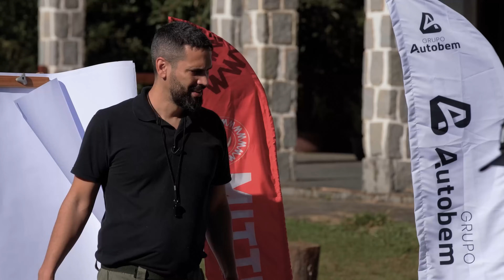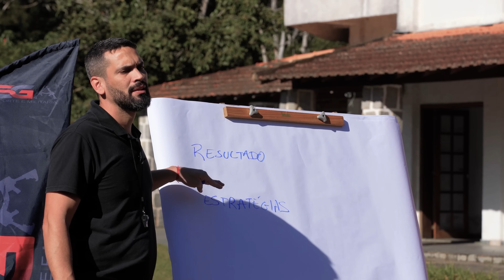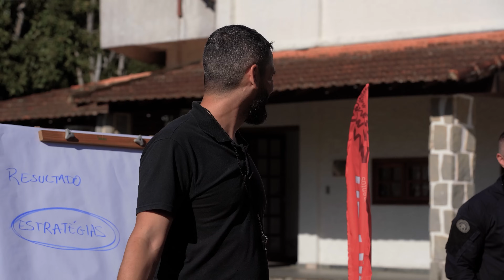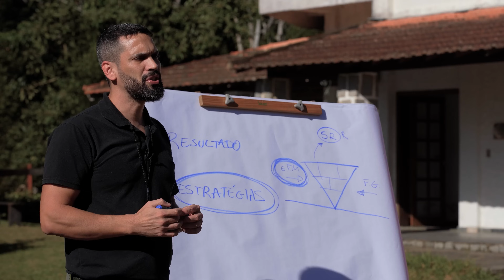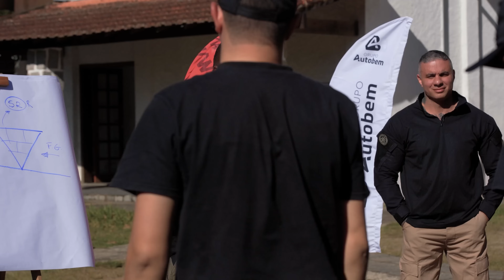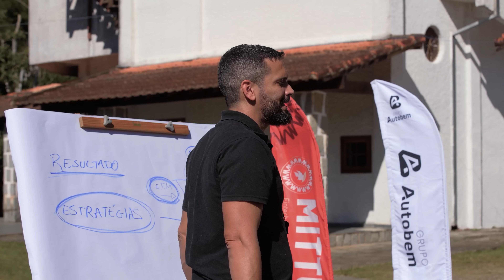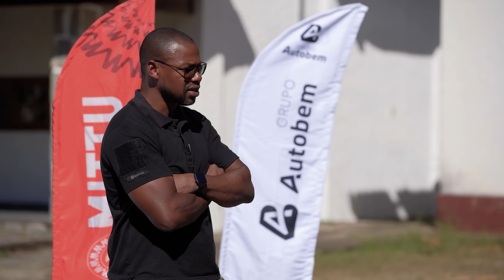1° EPISÓDIO: VOCÊ VAI PEGAR O CAFÉ? | O MAIOR REALITY SHOW OPERACIONAL DO BRASIL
1º EP: Sejam bem vindos ao 1º CEO BLACK OPS.

Um Reality Show de SUPERAÇÃO, que simula um curso de Operações Especiais.

São 20 participantes que durante 10 dias, terão que enfrentar oficinas desafiadoras retiradas do universo dos cursos operacionais.

Passarão pela hora do inferno, que são 72h sem dormir, por oficinas técnicas, de planejamento e execução...

Impossível todos aguentarem, mas aqueles que conseguirem, formarão um turno e aprenderão lições valiosas sobre liderança, autoliderança, trabalho em equipe, como se proteger em um mundo tão perigoso, e mudarão sua mentalidade, levando lições para vida pessoal e profissional.

Você também vai aprender muito com as lições.